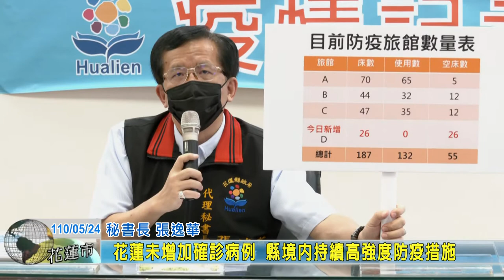20210524 01 花蓮未增加確診病例 縣境內持續高強度防疫措施